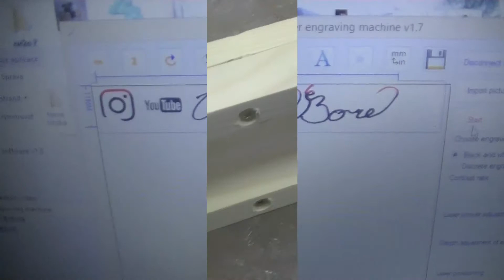Amazing Creative Woodworking Ideas - Decorative sledges